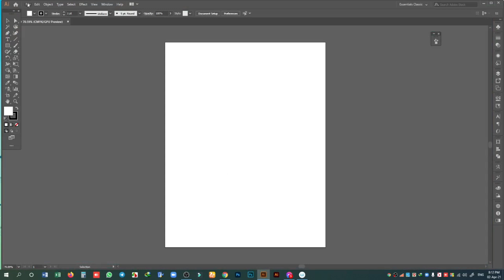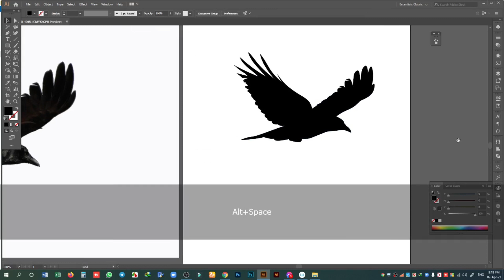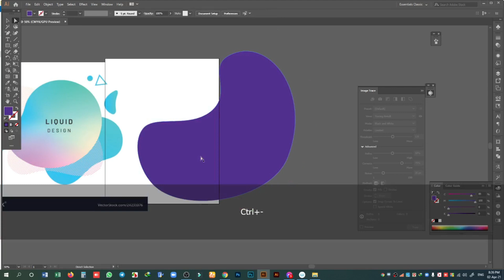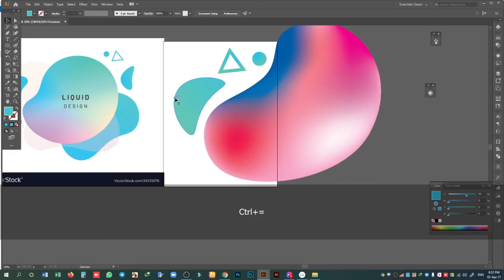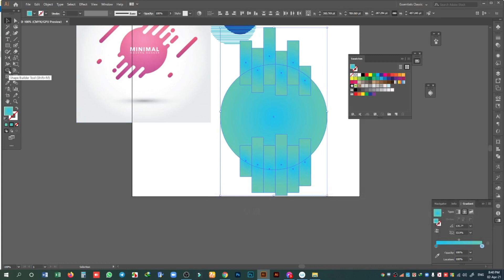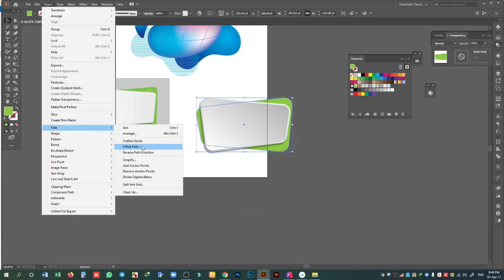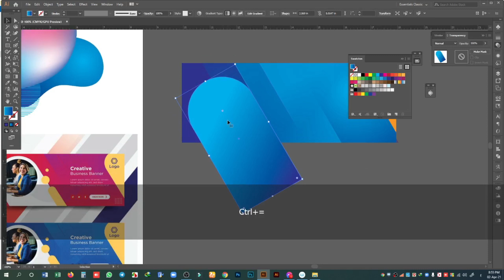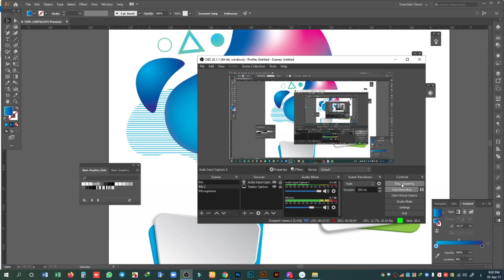Graphic Design Basic Course Class 02- Gradient liquid background-Illustrator tutorial।। Shorif Art।।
Graphic Design Basic to Advance Course Class 02- Gradient liquid background - Illustrator tutorial

Shorif Art Provide the best Graphics Design Tutorial. If you follow us All tutorial and practice on yourself. You can Become a professional Graphics design.

কথা দিয়েছিলাম যে কোন এক সময় 2000 হলে প্রো লেভেলের ভিডিও দিবো। আপনারা কথা রেখেছেন কিনা জানা নেই। তবে আমি আমার কথা রাখছি এখন থেকে ইনশাল্লাহ প্রো লেভেলের টিউটোরিয়াল পাবেন। সাথে থাকার জন্য সবাই কে ধন্যবাদ ও আন্তরিক কৃতজ্ঞতা। বেশী কৃতজ্ঞ তাদের কাছে যারা আমাদের ভিডিও শেয়ার করেছেনে এবং অন্যদের সাজেশ করেছেন। সবশেষ ভালোবাসা সবার জন্য।

~ Follow More ~